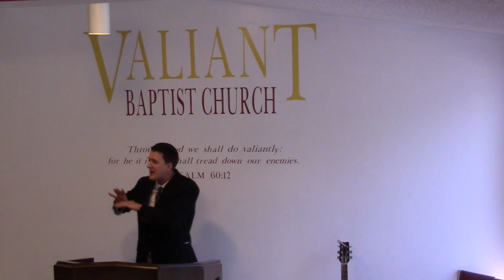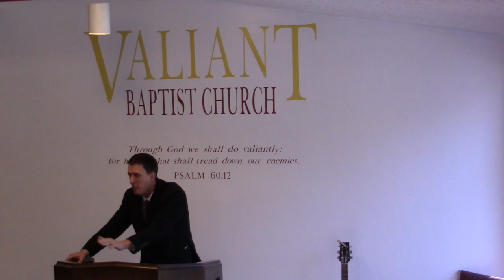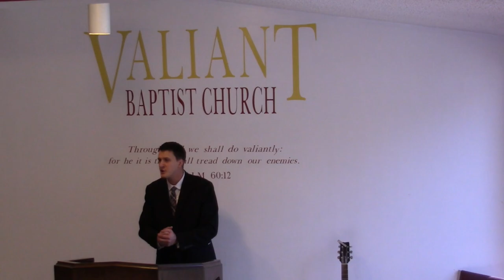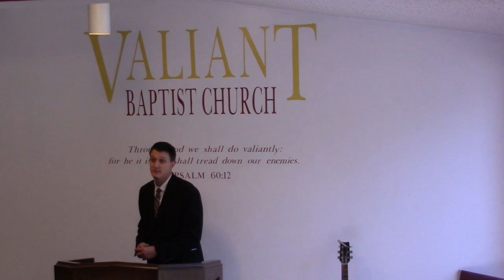The Greatest Gift Ever Given | The Christmas Story, Grace, Born This Day in The City of David